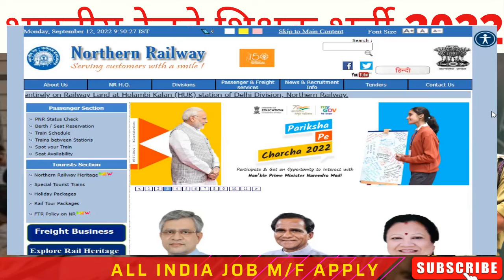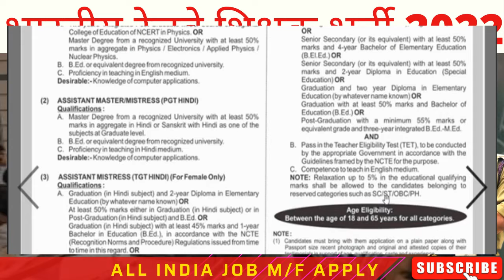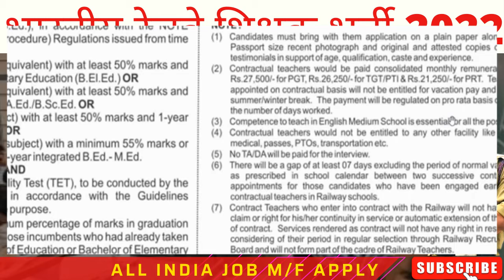RAILWAY SCHOOL TEACHERS VACANCY 2022 II PRT TGT PGT II NO FEE II AGE LIMIT 18 - 65 YEARS II RAILWAY